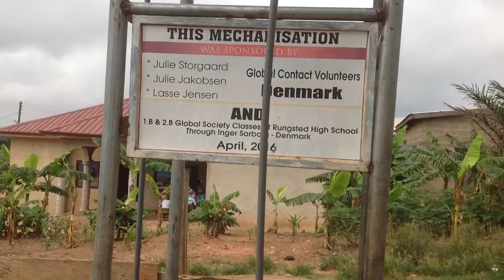YFC appreciation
Warm appreciation to Inger and Global Society Classes of Rungstd Gymnasium for your continuous support to YFC. Tak.